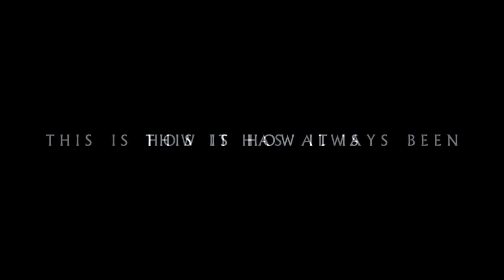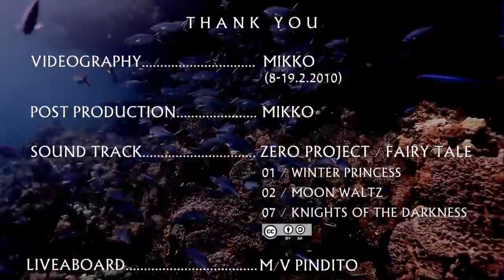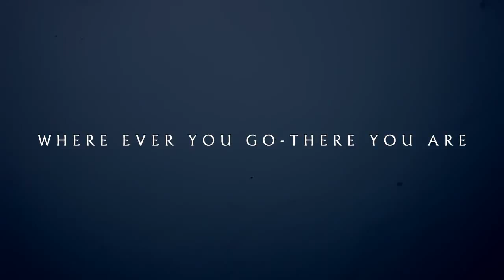Raja Ampat, Indonesia - diving in paradise - YouTube.mp4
Dive sites in Raja Ampat Island are mostly situated near Waiwo, about 10 minutes away by speedboat from Waisai, The Raja Ampat Regency City, which consists of:

    Kri Island: Kri has several sites and Cape Kri is one of the area with most fishes. The fish numbers and variety are truly amazing. The site is current dependent. Generally it's a steep slope with beautiful coral growth, lots of reef and schooling fishes, including the giant Queensland Grouper.
    Sardine Reef: Sardine Reef has really giant clams at 10m (33ft) but it's all about non-stop fishes here. There's a resident school of bumphead parrotfish in the shallows, colorful soft corals and plenty of critters.
    The Passage: This is a drift dive through a narrow channel near Waigeo. Look for archerfish among the mangroves, orange cup corals, seahorses, and percula clownfish.
    Fam Island: Several sites near Fam have stunning coral growth. Sponges and soft corals add color and fishes keep it going. Sites include walls, sloping reefs, and muddy bays.
    Misool: Misool is awash in fish life and huge sea fans. Caverns and boulders mark several sites. The schooling fishes seem endless and pygmy seahorses live in less than 10m (33ft). Some sites are current dependent.
    Kaboei Bay Rock Islands: The bay is a labyrinth of rock islands. Visibility isn't great but this is a great place for macro and finding odd nudibranches, mollusks and the pictured dragonet. Bat caves and skeletons are found on some of the islands.

Dive Site's Glances provide information, such as:

    Reef type: Vertical walls, Lagoon channels, caves, platform reefs, etc.
    Access: By boat from base camps.
    Visibility: Very good, 20-45 meters.
    Current: Moderate, excellent for drift diving.
    Coral: Excellent, abundant and diverse.
    Fish: Variety & abundance guaranteed.
    Highlights: Snorkeling with dolphins near the Wai base camp (5m); White-tip sharks under P47B wing;
    Finding new wrecks untouched/complete.

Coral reef ecosystems is the potential for coastal and marine resources which are prominent in the Raja Ampat Archipelago, especially around the small group of islands.

The Archipelago is located in the 'Coral Triangle' which in the 'heart' of diversity of coral reefs of the world with all the associated biota within, such as various types of reef fish, mollusks and crustaceans.

There are about 540 species of hard coral, including 13 endemic species (about 75% of coral species in the world), and more than 1070 species of reef fish and 60 species of crayfish.

Plus 699 softbone species of animal (species of mollusks) which consists of 530 snails (Gastropoda), 159 shellfish (Bivalva), 2 Ccaphoda, 5 squid (Cephalopoda), and 3 Chiton, made Raja Ampat archipelago as small island region with tremendous marine biodiversity and the high productivity of fisheries of a high economic value.